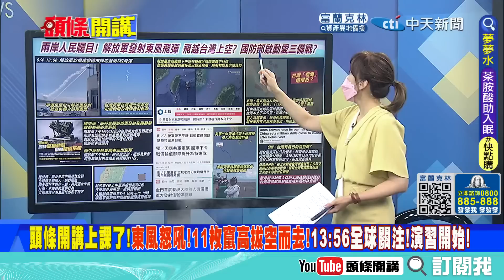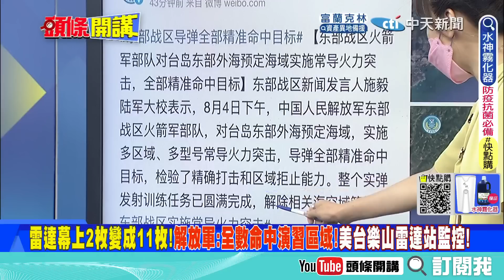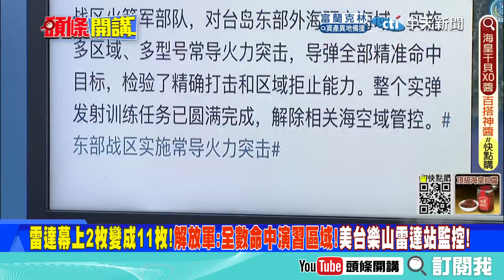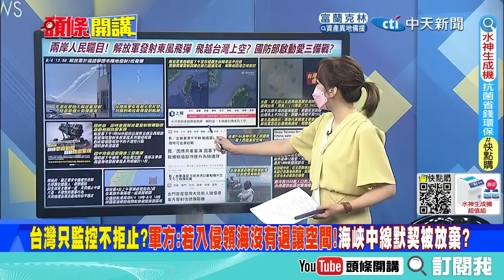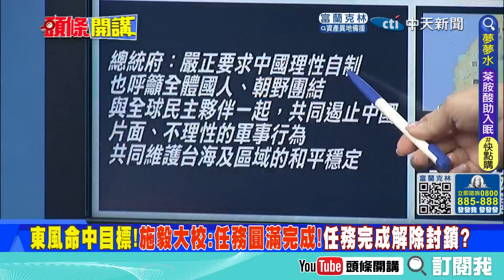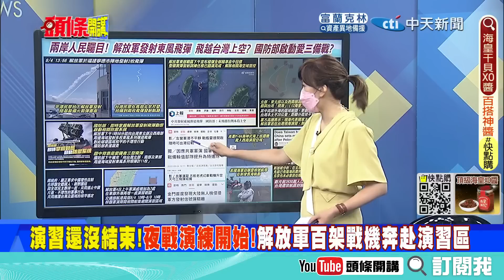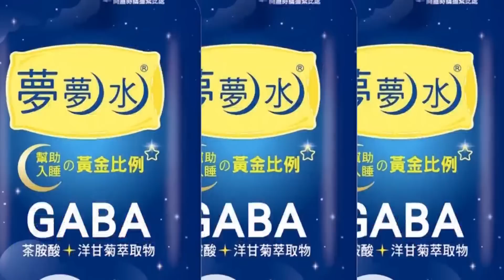【頭條開講上集】入侵領海不退讓? 放棄海峽中線? 兩岸新默契? 解放軍飛彈真打中東部外海! 卻沒從台灣上空飛過? 20220804@頭條開講HeadlinesTalk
#請鎖定《頭條開講》YouTube頻道/每週一至週五20:00-22:00